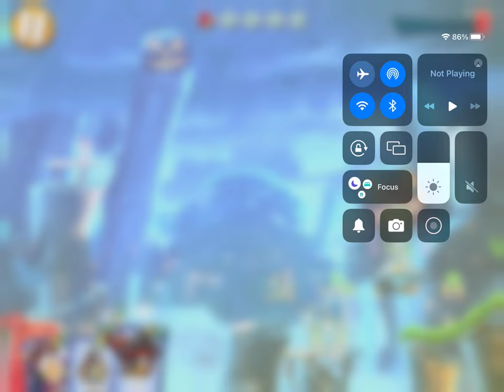General audience playing boss level 1206 in Angry Birds 2 read description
0:00 opening
1:00 gameplay
4:08 end